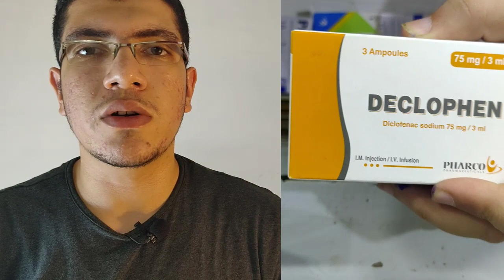أدوية حقن لازم تكون فى البيت للحالات الطارئه😮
حقن لازم تكون فى البيت فى البيت للحالات الطارئه
وذكر بعض الامراض الليلية

🔹 إخلاء المسؤولية🔹
لا تتوقف أبدًا عن تغيير أدويتك أو تغييرها دون استشارة طبيبك